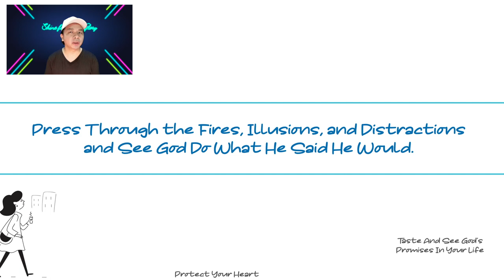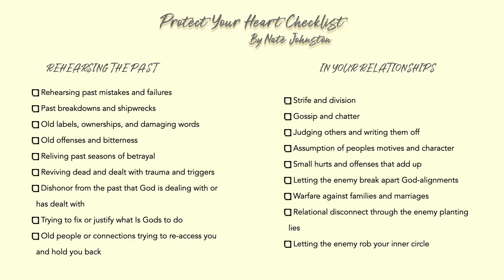August 31 2023 -Nate Johnston's Prophetic - 4 Part Heart Checklist to Crossover the Finish Line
Listen - 00:00
Analyze - 05:33
5 More Steps to Go - 06:07
Pray Along - 07:21

Used by permission of NavPress. Represented by Tyndale House Publishers. But, I do want to emphasize that I don't get paid by the featured prophetic voices and teachers on this channel. I simply share their words, encouragements and teachings that speaks to me and I sense that needs to be amplified.